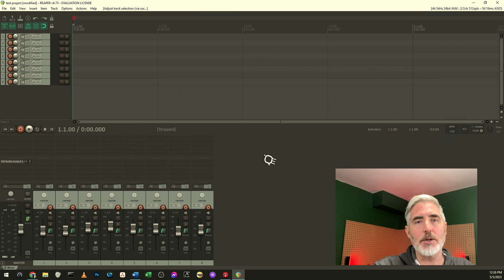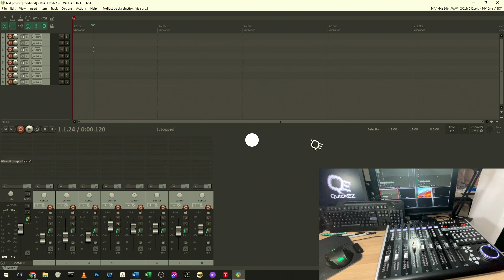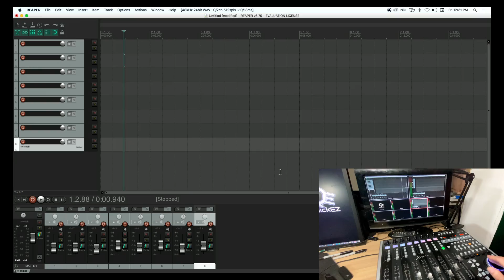Connect your X-Touch to control Reaper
Hey everyone,  do you have an X-Touch and you want to use it to control your REAPER faders?
Well I'm going to show you how to set that up...RIGHT NOW!  Lets GO!

PLEASE NOTE when you have selected the correct mode on the XTouch (0:45 mark) you HAVE to press the channel 1 select button again to confirm the mode change.

Encased Magnetic Adapter for DJI OM

USB TO LIGHTING CABLE:

OUTDOOR SHIELDED ETHERNET CAT6

SOUNDCRAFT UI24R MIXER:

TP-LINK WIFI EXTENDER:

TP-LINK ROUTER

RODECASTER PRO:

RODECASTER PRO II:

ATEM MINI

ATEM MINI PRO EXTREME ISO

ATEM 1 M/E CONSTELLATION

ATEM 2 M/E CONSTELLATION

Behringer X Air XR16

Behringer X-Touch

00:00 - Chapters
00:00 - Intro
00:09 - Logo Roll
00:17 - Set your X-Touch control Mode
00:52 - PC Instructions: Set Reaper to receive midi from the X-Touch
02:39 - MAC Instructions: Set Reaper to receive midi from the X-Touch
03:57 - Outro
04:15 - Subscribe
04:20 - Patreon